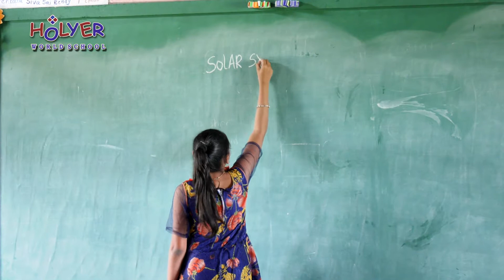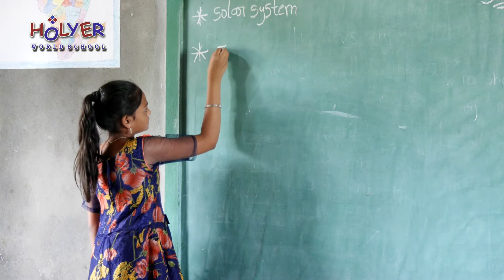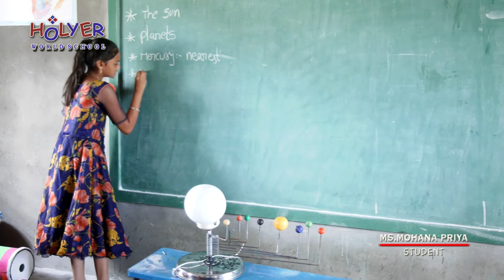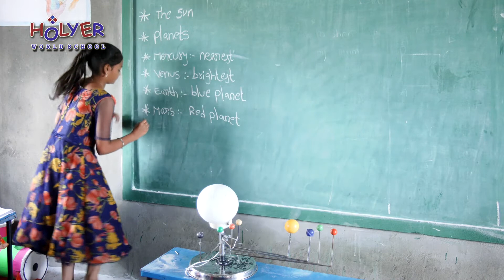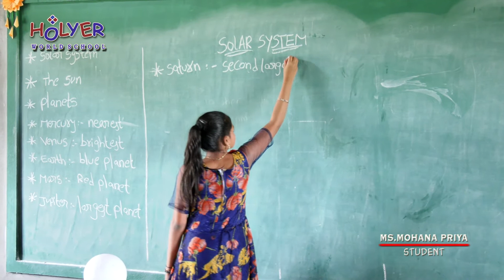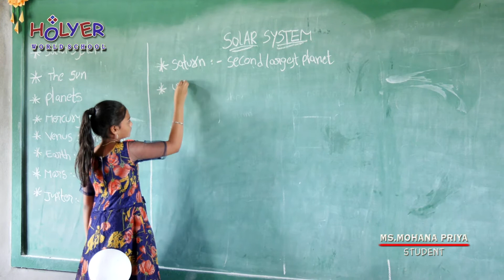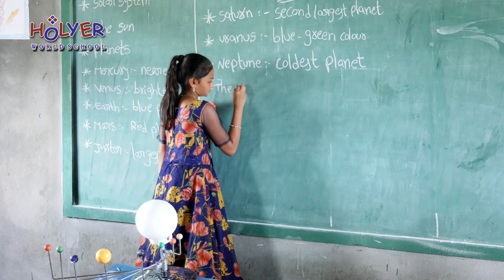The SOLAR SYSTEM 7th class SOCIAL//SSC// NCERT// Syllabus @student name MS. A. MAHANA PRIYA